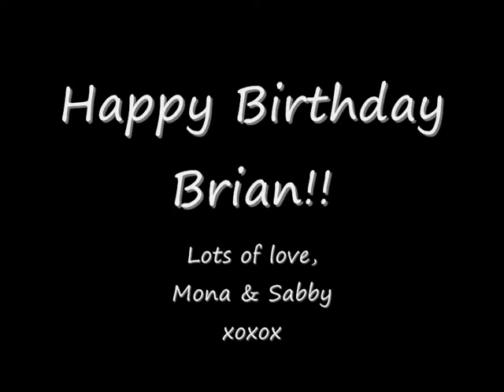Happy Birthday Brian - 29 June 09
A little personalised Birthday video-greetings from Mona and me to my bro!

We love you tons!
Hope you enjoyed the little video...

Sabby
xoxox